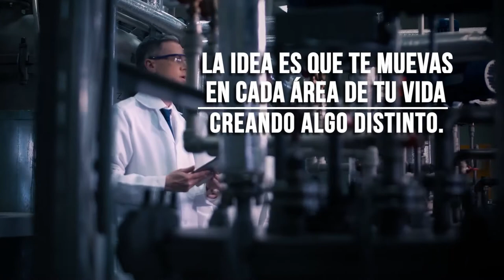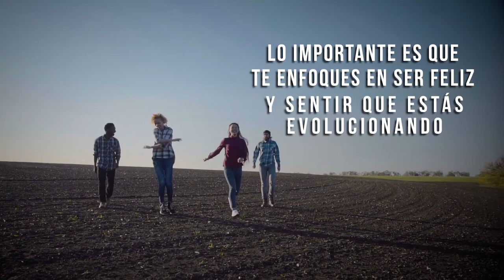🚶‍♂️ Cómo salir de tu zona de confort y no morir en el intento - Coaching con Daniel Colombo -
En este capítulo presento herramientas prácticas para salir de tu zona de confort y no morir en el intento, ese espacio conocido y rutinario que, muchas veces, impide que alcances tus metas y objetivos más grandes. Incluso puede transformarse en una zona muy incómoda, ya que te estanca y trabas tu desarrollo en cualquier aspecto.

“Coaching con Daniel Colombo” es un programa de TV en distintos formatos, que transmite tips y guías prácticas elaborados a partir de procesos reales de coaching ejecutivo. Hoy, como salir de tu zona de confort y tener éxito.

Daniel Colombo es Facilitador, Máster Coach especializado en CEOs, alta gerencia, profesionales, equipos, celebridades y deportistas de alto rendimiento; comunicador profesional; conferencista internacional; autor de 29 libros. En este video te enseña como salir de tu zona de confort y triunfar.

Este programa también se emite también en más de 1200 buses de la ciudad de Buenos Aires y alrededores junto con MediaBusTV.

📙 Consigue mis libros en Amazon.com